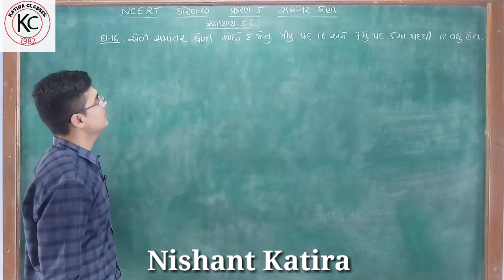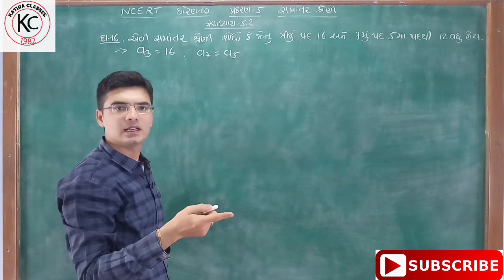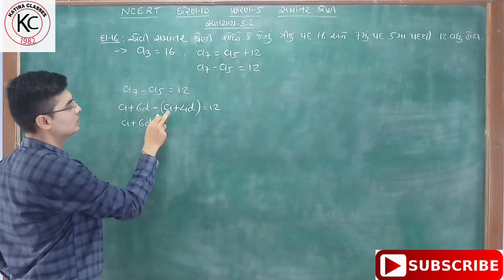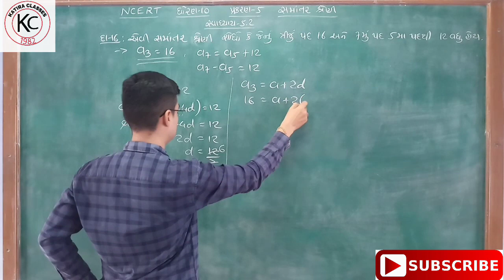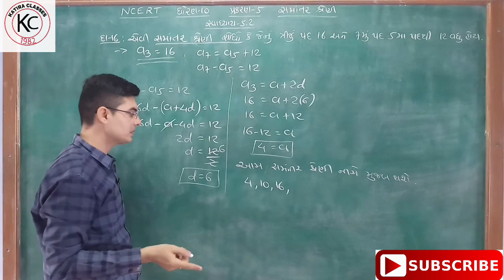Std.10 Maths Chapter-5 Samantar Shreni (સમાંતર શ્રેણી) સ્વાધ્યાય-5.2, Q-16 NCERT course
Learn all sums of Chapter-5 Arithmetic Progression Samantar Shreni (સમાંતર શ્રેણી) of Maths std.10 NCERT course in a very easy way.